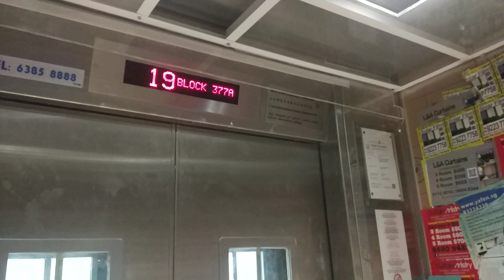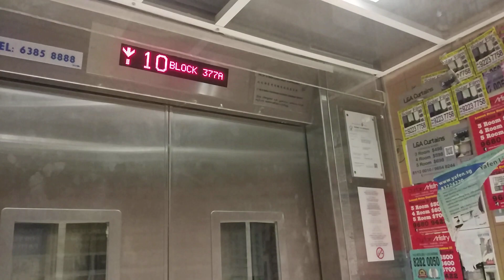Block 377A Hougang IFE Elevator Lift A